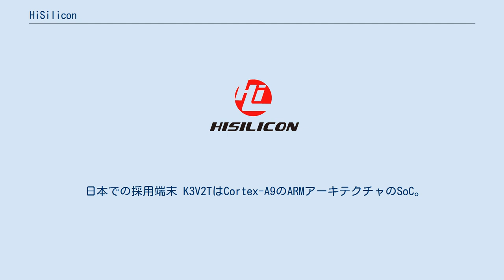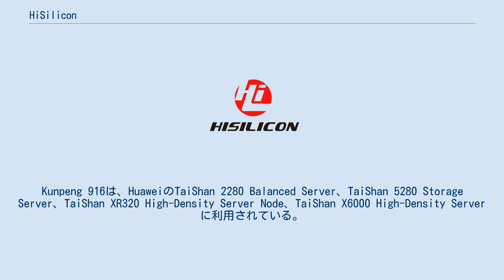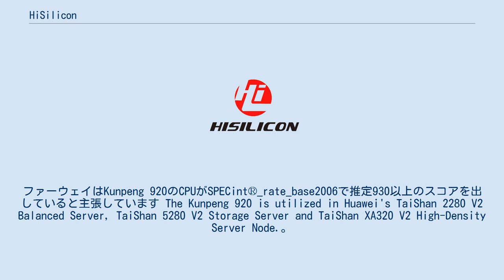HiSilicon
HiSilicon Technology Co., Ltd (海思半导体有限公司) とは、中国広東省深圳市にある半導体メーカー。
2004年10月設立で、前身はファーウェイのASICデザインセンター。
 K3V1はARM9のARMアーキテクチャのSoC。
携帯電話向け。
2008年発表。
 K3V2はCortex-A9のARMアーキテクチャのSoC。
スマートフォンやタブレット向け。
2012年2月27日発表。
 日本での採用端末 K3V2TはCortex-A9のARMアーキテクチャのSoC。
 日本での採用端末 スマートフォンやタブレット向け。
2014年上半期サンプル出荷開始。
2014年サンプル出荷開始。
 日本での採用端末 2014年6月6日発表。
2014年第三四半期サンプル出荷開始。
 2014年第三四半期サンプル出荷開始。
 日本での採用端末 2015年第一四半期サンプル出荷開始。
 日本での搭載製品 2015年11月4日発表。
2015年第四四半期出荷開始。
 日本での採用端末 2016年出荷開始。
 日本での採用端末 2016年第二四半期サンプル出荷開始。
 日本での採用端末 2016年第四四半期サンプル出荷開始。
 日本での採用端末 2016年10月19日発表。
2016年第四四半期出荷開始。
 日本での採用端末 2017年第二四半期サンプル出荷開始。
 日本での採用端末 日本での採用端末 2017年9月2日発表。
2017年第四四半期出荷開始。
世界初のAI内蔵チップを謳う。
 AI専用プロセッサは中国独自開発の「寒武期（ハン・ウー・チー）」を搭載する。
 日本での採用端末 2018年8月31日発表。
 2019年9月6日発表。
 2019年9月6日発表。
 HiSilicon社はARMアーキテクチャをベースにしたサーバープロセッサSoCを開発している。
 Hi1610は、2015年に発表されたHiSilicon社の第一世代のサーバープロセッサである。
特徴は以下の通り。
 Hi1612は、2016年に発売されたHiSilicon社の第2世代サーバープロセッサである。
 Kunpeng 916 (旧Hi1616) は、2017年に発売されたHiSilicon社の第3世代サーバープロセッサである。
Kunpeng 916は、HuaweiのTaiShan 2280 Balanced Server、TaiShan 5280 Storage Server、TaiShan XR320 High-Density Server Node、TaiShan X6000 High-Density Serverに利用されている。
 Kunpeng 920 (旧Hi1620) は、2018年に発表されたHiSiliconの第4世代サーバープロセッサで、2019年に発売された。
ファーウェイはKunpeng 920のCPUがSPECint®_rate_base2006で推定930以上のスコアを出していると主張しています The Kunpeng 920 is utilized in Huawei's TaiShan 2280 V2 Balanced Server, TaiShan 5280 V2 Storage Server and TaiShan XA320 V2 High-Density Server Node.。
 Kunpeng 930（旧Hi1630）は、2019年に発表され、2021年に発売が予定されているHiSilicon社の第5世代サーバープロセッサである。
 Kunpeng 950 は、2019年に発表され、2023年に発売予定のHiSilicon社の第6世代サーバープロセッサである。